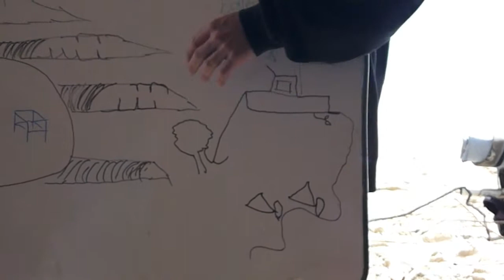Sarah Hauser Christmas Break in New Caledonia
petit montage perso de mes vacances en juillet-aout 2010 chez moi en NC